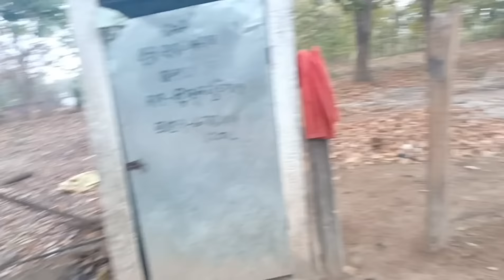ଓଡିଶାର କଳଙ୍କିତ ଗାଁ ! ଜନଜାତିଙ୍କ ଦୁଃଖ କଷ୍ଟ ଭରା ଲୁହ !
Welcome to fresh new vlog , in this video we are showing you a tribal village, it comes under Kandhamal district and  Village . Which is surrounded by mountains and dense forest . maximum number of people are daily labourers and less numbers of  people depends on Cultivation . All the time there is fear of wild animals and reptiles . triballife #

HI THIS CHANNEL is about lifestyle , travel and praper  craft

lndia Village Life  ruler life of India odisha

so

    video  jarur and tak dekhe  ap loga ku kuchh KANDHAMAL tribel ka jankari Diya hu..

Adivasi women's really story' // ODISHA. //  KANDHAMAL keywords..

Adivasi women's really story' // ODISHA. //  KANDHAMAL story , women's story , crime story odisha , women's story ,  KANDHAMAL tourist places in phulbani  alcohol free village KANDHAMAL  , KANDHAMAL, KANDHAMAL, kui language best Kanda tribel , free stylish women and hard work er  KANDHAMAL mahula ful and mahul fruit oil  use sabji re , KANDHAMAL ODISHA me best nurtiya song adivasi kui tribel  ,, KANDHAMAL best plac

e in odisha  ,, ea video adivasi village and culture

Adivasi women's really story' // ODISHA. //  KANDHAMAL story , women's story , crime story odisha , women's story ,  KANDHAMAL tourist places in phulbani  alcohol free village KANDHAMAL  , KANDHAMAL, KANDHAMAL, kui language best Kanda tribel , free stylish women and hard work er  KANDHAMAL mahula ful and mahul fruit oil  use sabji re , KANDHAMAL ODISHA me best nurtiya song adivasi kui tribel  ,, KANDHAMAL best place in odisha  ,, ea video adivasi village and culture